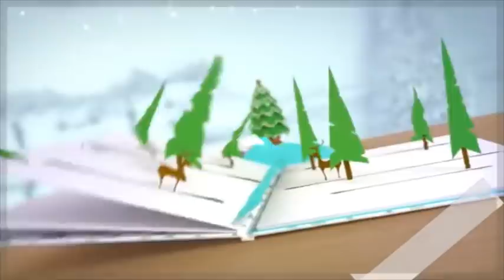Canceled? Life After Caretaking...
Happy Thursday and Happy New Year's Eve! Tonight Marc joins us as we continue our discussion on Life After Caretaking and channel/creator Cynthia Beaumont. We have some programming updates to share this week PLUS a "Fiery" End of the Year Caretaking Send-Off! Steve and Marc

Snailmail:
SmokeySteveAndMarc